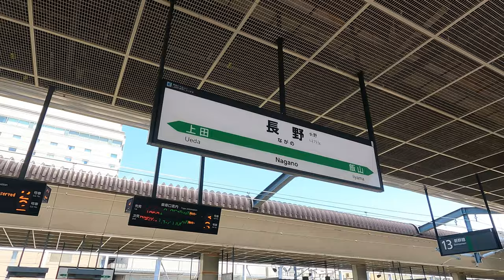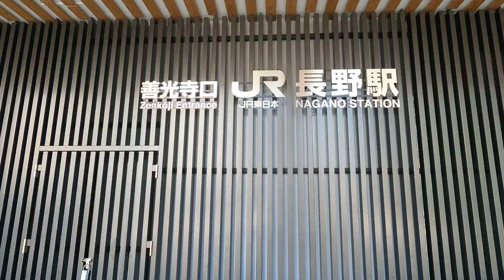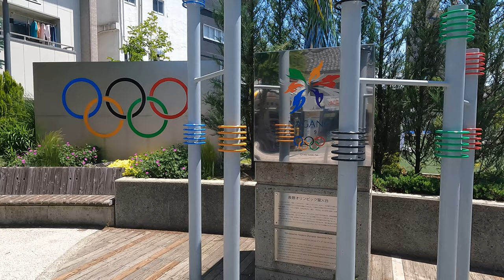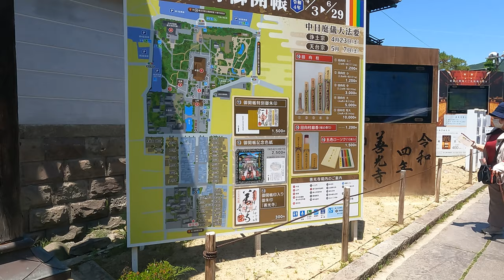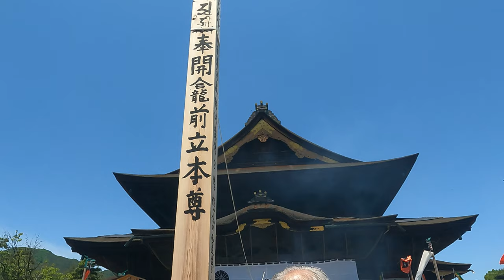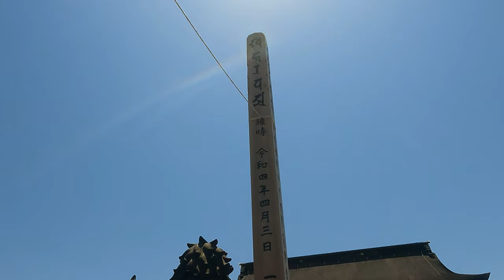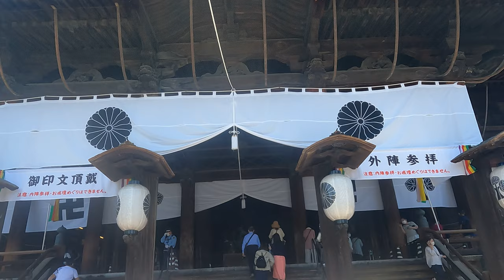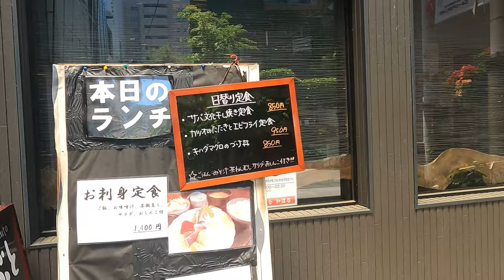Zenko-ji temple善光寺御開帳～権堂アーケード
Zenko-ji temple is in Nagano city in Japan.
This is the  one of most interested temple in Japan.
Zenko-ji is a non-sectarian Buddhist temple and known as one of the pilgrimage spots. This temple traces its origin to the seventh century when Honda Yoshimitsu  brought back to Nagano the oldest Buddha statue which had been introduced in Japan but dumped in Osaka in a controversy over nation’s adoption of Buddhism. The main hall, rebuilt in 1707, is the third largest wooden building in Japan that is registered as a National Treasure. One of its popular attractions is the pitch-black corridor where the pilgrims try to find “the key to paradise” under the floor of the main hall.